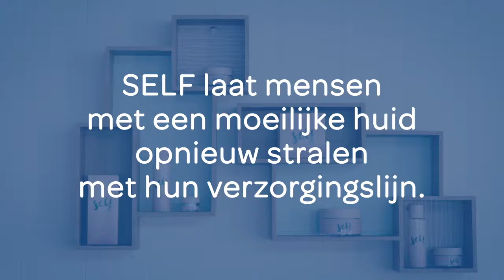Het verhaal van SELF